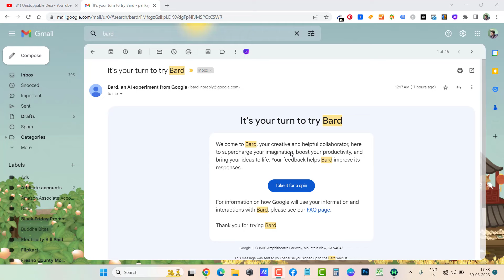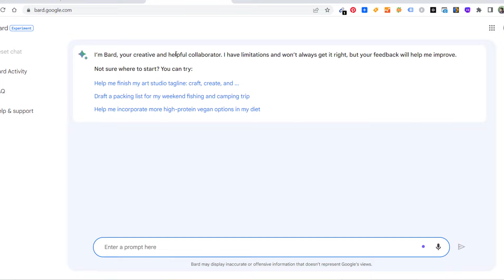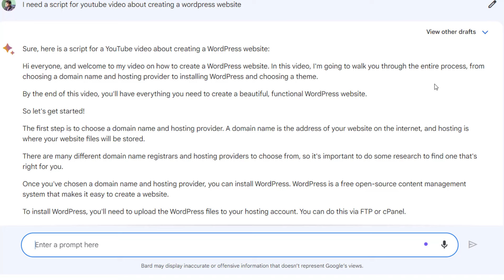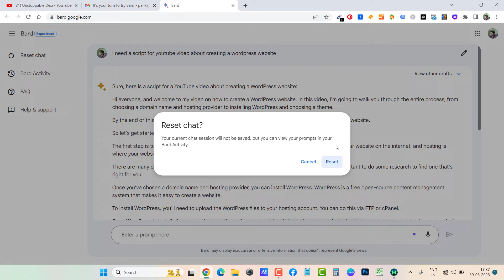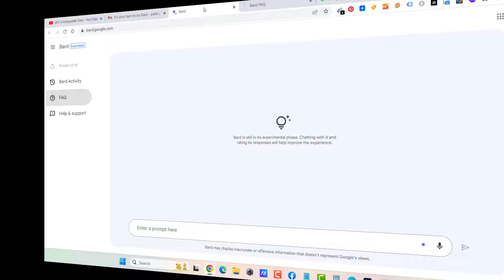Maine Google Bard Use Kiya ChatGPT Se Bahut Easy Hai | मैंने गूगल Bard से Youtube स्क्रिप्ट बनाई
Maine Google Bard Use Kiya ChatGPT Se Bahut Easy Hai | मैंने गूगल Bard से Youtube स्क्रिप्ट बनाई  और बहुत बड़िया बनी।

If you have any questions, please consider asking below. I will answer all your questions about Google Bard..

(I may get compensation if you go on to buy something from the links I share in description or anywhere else on my YouTube Channel.)